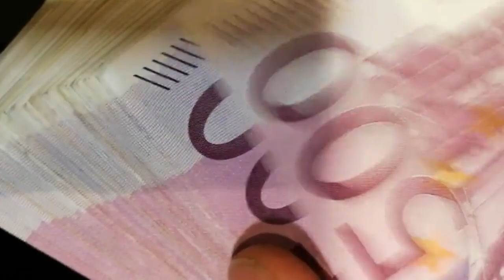El Ibex sube, aunque menos que Europa, tras el drástico recorte de tipos de la Fed